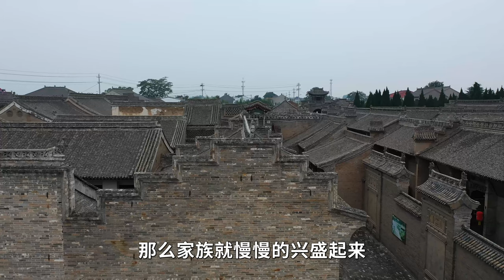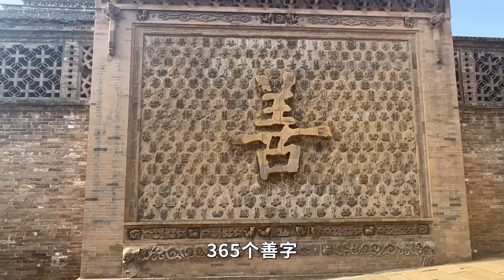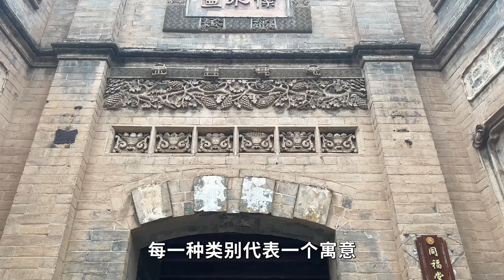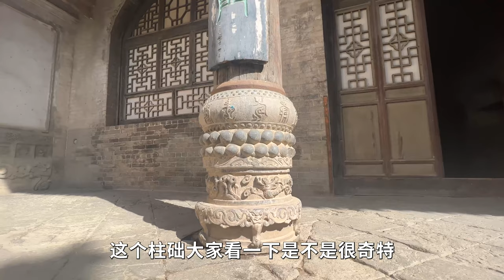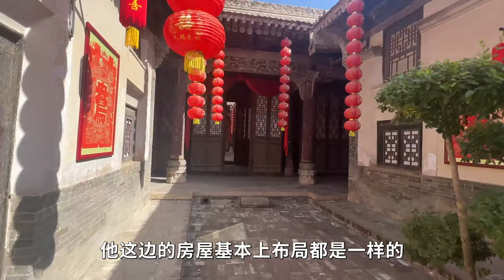探访清朝晋南首富的豪宅！内部错落有致、古香古色，还藏有巨大金库！【行迹旅途中】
地点：山西省运城市万荣县阎景村
李家大院创建于清道光年间，距今二百年，原有院落20组，现存院落11组，另有祠堂、花园！